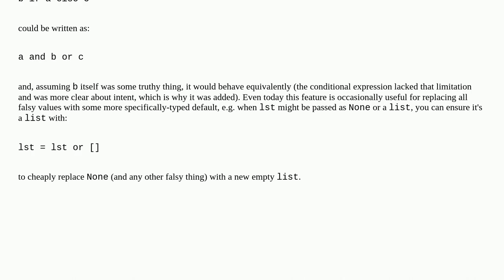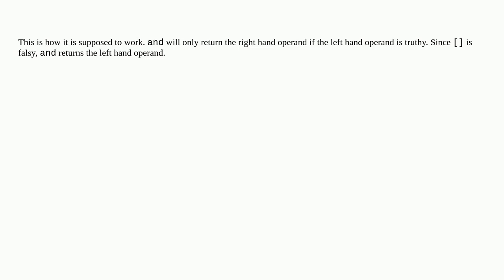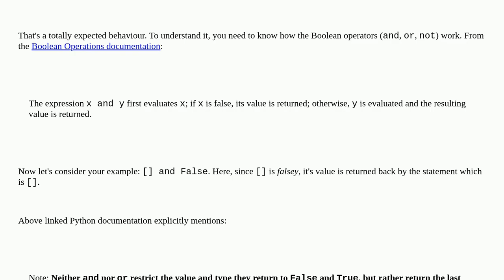Python: `and` operator does not return a boolean value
A special thanks goes out to the community

  boolean python-3.x list python